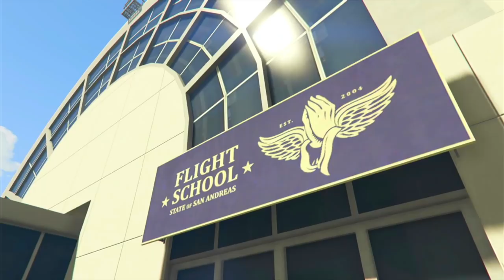*NEW* HOW TO GET RACE LOGOS MODDED OUTFIT - NO TRANSFER! - GTA 5 ONLINE MODDED OUTFIT TUTORIAL